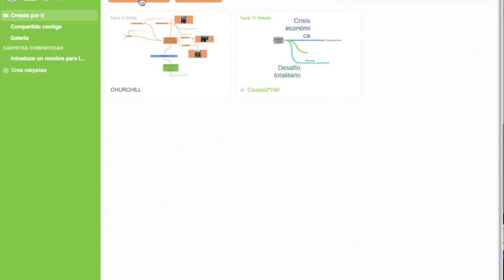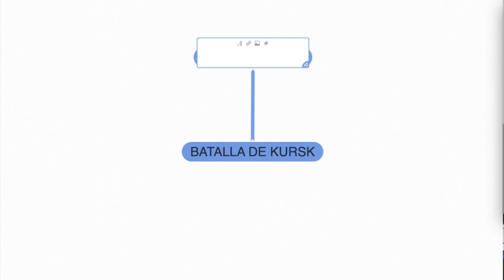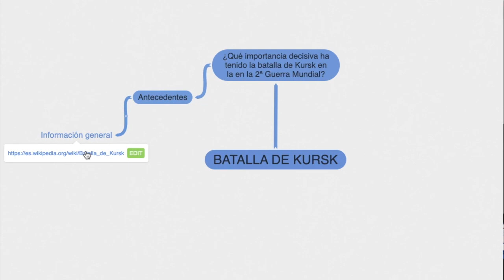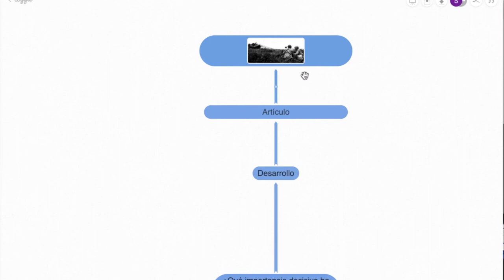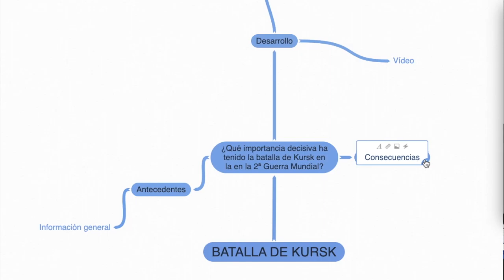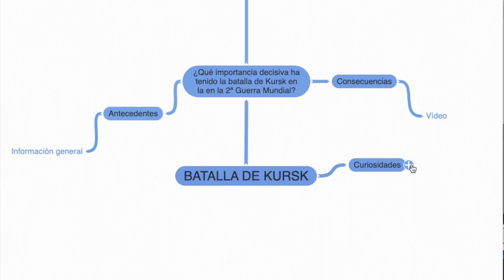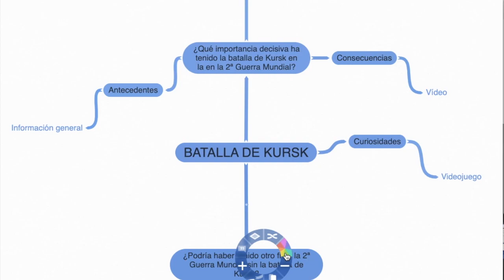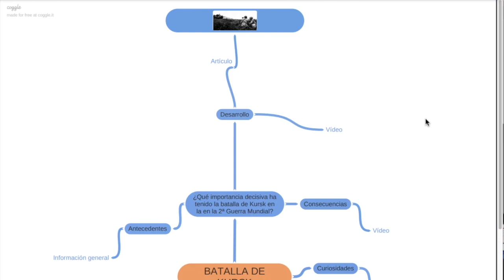Cómo hacer un mapa conceptual con COOGLE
Creamos un mapa conceptual usando la herramienta online de Coogle